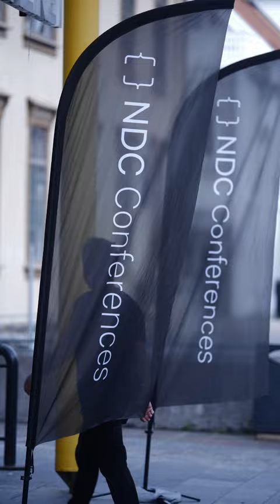NDC TechTown - Early Bird ends 16 June!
NDC TechTown is an annual conference focusing on C++ and software development for products.